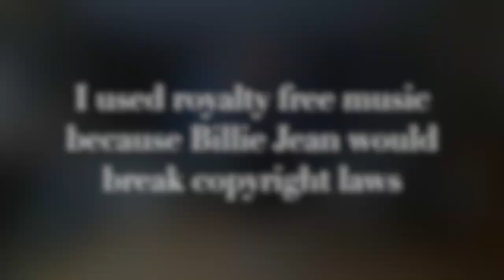Cha Cha Hustle Line Dance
This video is about Cha Cha Hustle Line Dance